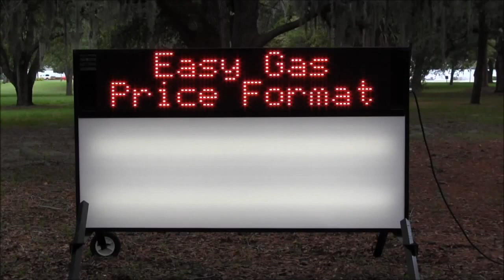Outdoor LED Storefront Message Sign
Portable message sign with integrated LED electronic scrolling message board. This revolutionary double-sided sign includes a blank white polycarbonate face which allows you to apply your own graphics or lettering